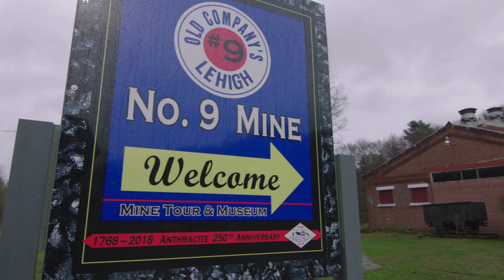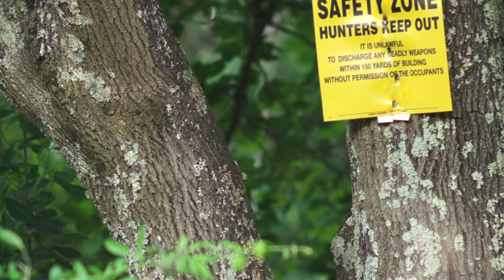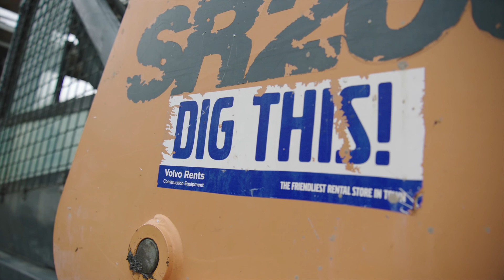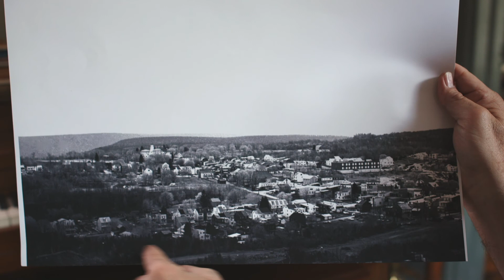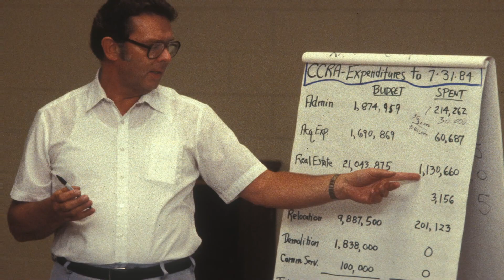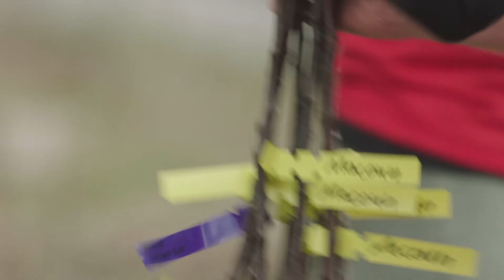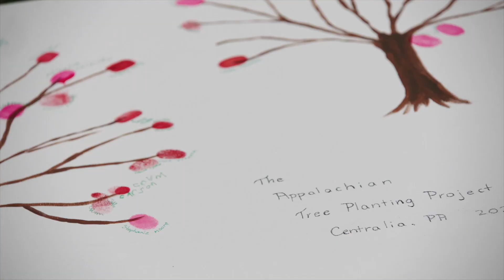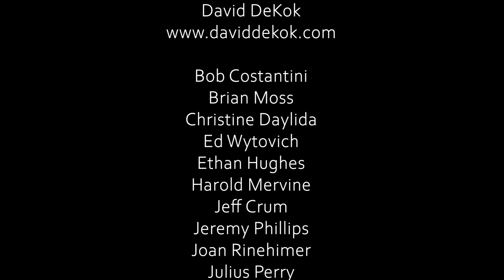Reclaiming Pennsylvania! The Centralia Project Ep. 1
Reclaiming Pennsylvania (episode one pilot) features Centralia Pennsylvania with EPCAMR - Eastern Pennsylvania Coalition of Abandoned Mine Reclamation, and volunteers plant apple trees throughout the abandoned lots of Centralia; plus a brief history with former residents, vintage news clips and reporters, and look back at the town that was.